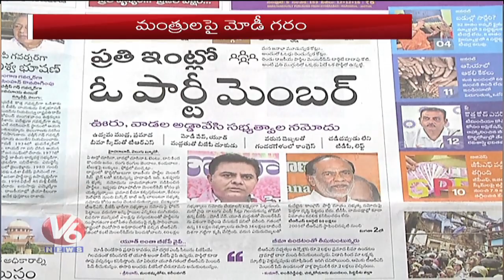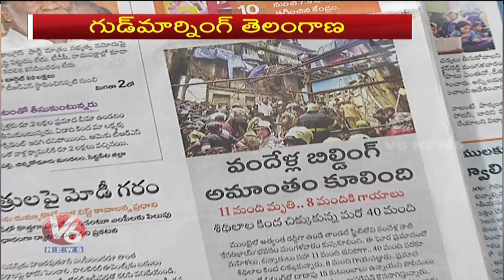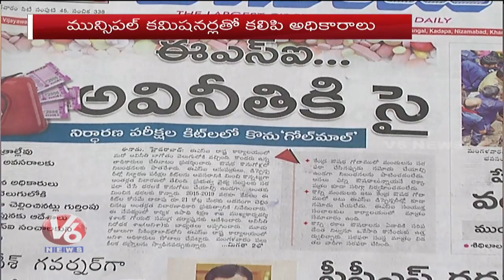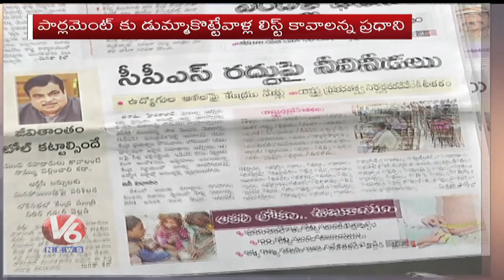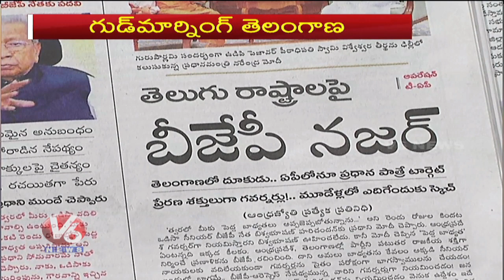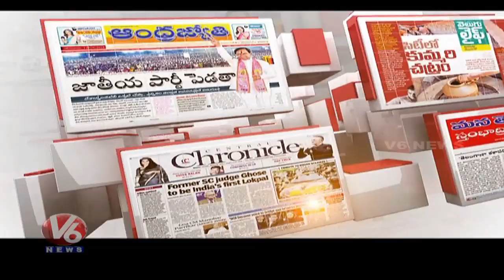BJP Target Telugu States By Appointing New Governor For AP? | Good Morning Telangana | V6 News